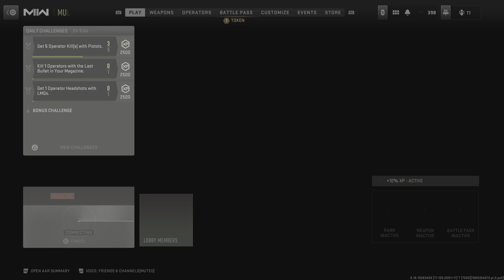Call of Duty: My Next Match. When NO ONE is Cheating